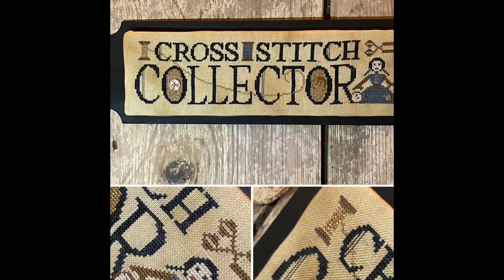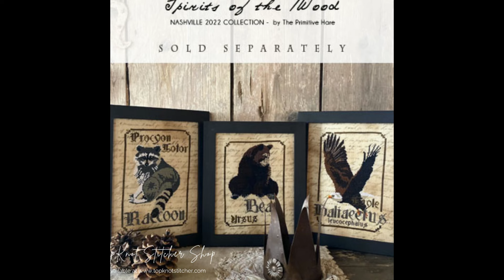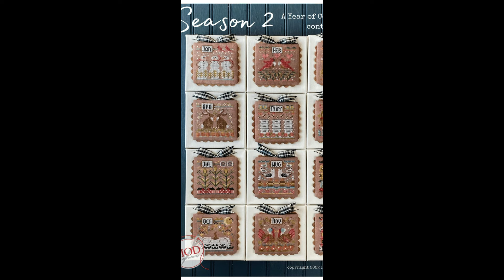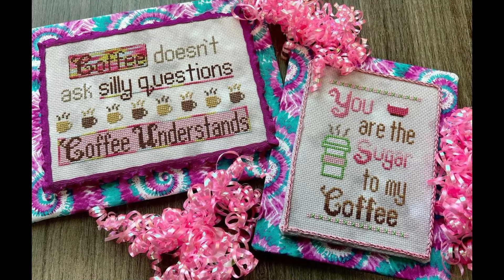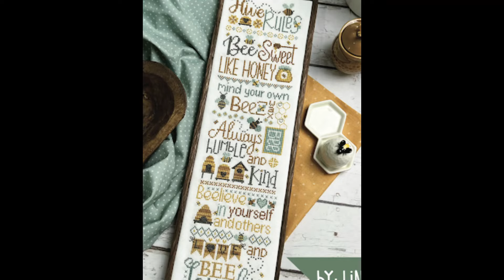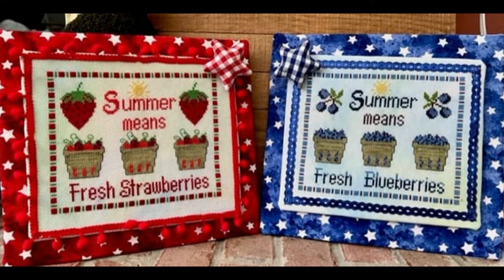Flosstube Extra - My Favorite Designs from the 2022 Nashville Needlework Market!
I'm excited about all of the beautiful new releases this year at the 2022 Nashville Needlework Market and want to share my favorites. Hope you are totally enabled lol!

Thank you for my son Ryan (@Zat Stitches) for helping me with the photo editing, and to @TopKnotStitcher, where I found the photos themselves. Please check out her online shop to order any of these designs.

Happy Stitching Song from Brittany @inglesideimaginarium

Please join me on Instagram @daydreamstitcher

Designs Shown:

Little Stitch Girl: A Sampling of Summer, The Gift of Giving, Frosty tags

Primitive Hare: CrossStitch Collector, Anne Frank, Spirits of the Woods series

Sue Hillis Designs: North Pole Chamber of Commerce, Crabby Day

Summer House Stitch Workes: Spring Awakens, Delft Blues, Lady Kathryn Kitty

Jeanette Douglas: Vintage Acorns, Matter in Hand

Plum Street Samplers: This is the Day!, Adorn Your Heart

Hands On Design: Nesting Stitch Face, A Year of Celebration Season 2

Ingleside Imaginarium: Water Dragon, Fishin' Frogs

Nitka Designs: Sending You Love

Pickle Barrel Designs: Coffee Understands, Summer Berries

Blackbird Designs: What Remain is Love

Lindy Stitches/The Blue Flower (collab): Spring Forest Scrapbook

Dirty Annie's Southern Style: Cat Hair Don't Care, Feed Me, Purr-Fect

Erica Michaels: Stitch All the Things

AuryTM: Coffee Definitions

Heart in Hand: Seasonal Etchings

New York Dreamer: Life Begins at Coffee, Bloom Where You Are Planted

Primrose Cottage Stitches: Hive Rules, Bee Nice, Toil and Trouble, Summer

Silver Creek Samplers: Fred's Unifying Question, Fly by Night Aviation